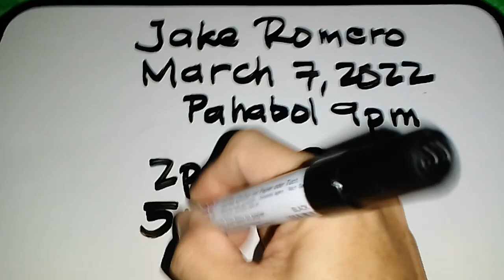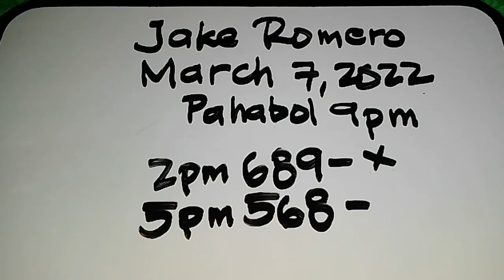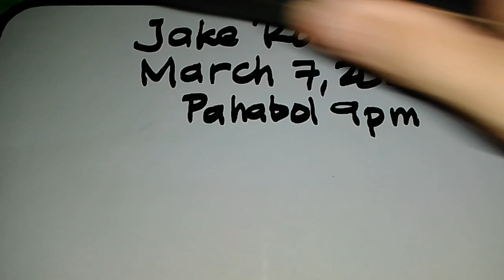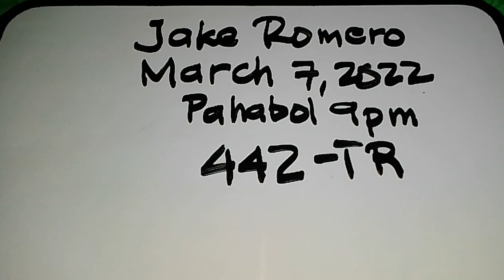PAHABOL SA 9PM MARCH 7, 2022